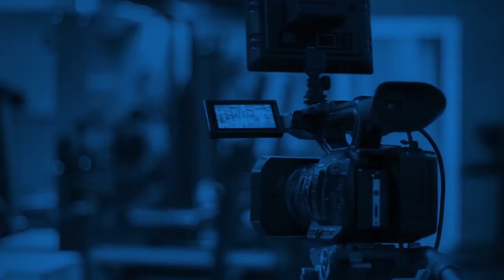TekView - Panorama do mercado de refeições coletivas no cenário da pandemia COVID-19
Como será a operação de refeições coletivas após a pandemia?
É certo que o novo comportamento do consumidor e as ações de enfrentamento da pandemia no Brasil e no mundo têm exigido uma forte gestão de crise por parte dos empreendedores.

Guilherme Minuzzo, da Maná Alimentação Corporativa do Brasil e Willian Freitas, do Saboremio Refeições Coletivas, são os convidados da Teknisa para uma conversa sobre as oportunidades e aprendizados da crise atual para o segmento de refeições coletivas.

Não perca! Nosso TekView começará às 15 horas, na quarta-feira, dia 06 de maio.

Aguardamos vocês!